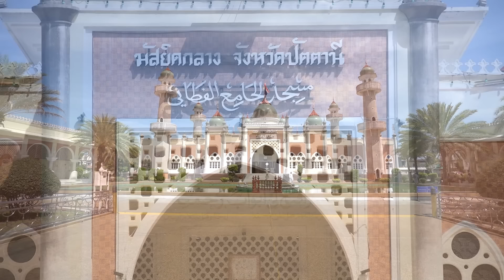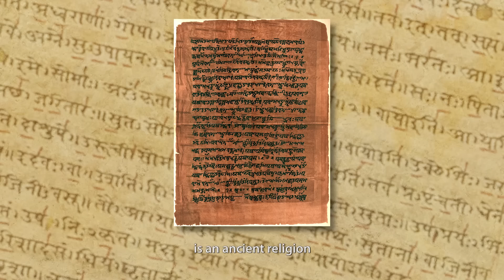๗๒ พรรษา ธรรมราชา มหาวชิราลงกรณ ตอนที่ ๙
“๗๒ พรรษา ธรรมราชา มหาวชิราลงกรณ”

พระมหากษัตริย์ไทยนับตั้งแต่โบราณกาลจวบกระทั่งปัจจุบันทรงเป็นพุทธมามกะและ
พุทธศาสนูปถัมภกที่ทรงทำนุบำรุงพระพุทธศาสนาให้มั่นคงสถาพร
อีกทั้งทรงเป็นเอกอัครศาสนูปถัมภกที่ทรงอุปถัมภ์สนับสนุนศาสนาทุกศาสนาในพระราชอาณาจักร
ไม่ว่าจะเป็นศาสนาอิสลาม ศาสนาคริสต์ ศาสนาพราหมณ์ฮินดู และศาสนาซิกข์
ทรงเป็นศูนย์รวมใจของศาสนิกชนทุกศาสนาให้ร่วมสร้างสันติสุขและพัฒนาชาติบ้านเมืองตามแนวทางความศรัทธาของตน นับเป็นพระมหากรุณาธิคุณล้นพ้นแก่ปวงชนชาวไทยทุกเชื้อชาติศาสนาใต้ร่มพระบรมโพธิสมภาร

ติดตาม สารคดีเฉลิมพระเกียรติพระบาทสมเด็จพระเจ้าอยู่หัว “๗๒ พรรษา ธรรมราชา มหาวชิราลงกรณ” เนื่องในโอกาสมหามงคลเฉลิมพระชนมพรรษา ๖ รอบ ๗๒ พรรษา ๒๘ กรกฎาคม พุทธศักราช ๒๕๖๗ วันจันทร์ที่ ๓  มิถุนายน นี้ ๑๗:๓๐ น.-๑๘:๐๐ น. ทาง ททบ.๕